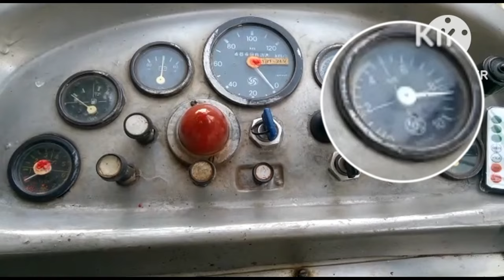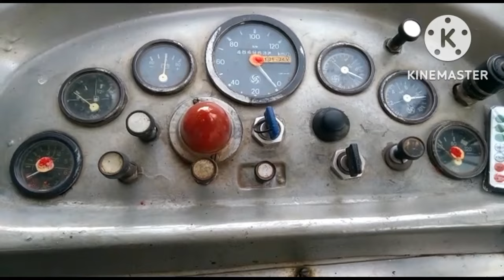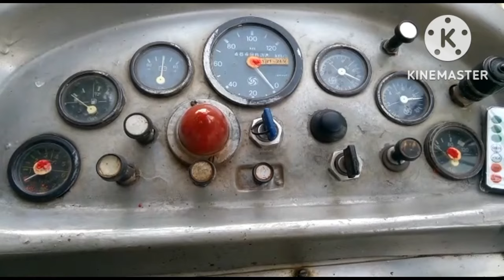Air horn Air brake ஏர் ஹாரன் ஏர் பிரேக் மீட்டர் எதுக்கு எர் டேங்க் cylinder tips 💯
Car fuel capacity check up,car drive smoothly and proper mileage, check your car mileage, check ur car maintenance regularly, how to drive all kind of vehicles like busses,car,truck & twowheelers,tips for car safety parking, car driving tips for national highway roads,following all rto rules and regulations, videos for all kinds of cars Maruti, tata,Hyundai, Honda, ambassador, ashok Leyland, hero Honda, Bajaj, tvs,Suzuki, yamaha,hero,KTM, TATA motors all kind of vehicles like 407,709,807,908,1109,tata nano,
truck service,highway,national highway,international highway,electronic engine, turbo engine,engine bed,engine number,chase number,high speed engine,entertainment, education,school and college student learning video,youtube video,trending video tiktok video,reels,shorts video,vechicle it's not machine it's life.

Car engine bet,engine fan belt,dynamo belt,selfpoint,safe drive,maintain car daily, car one of the important in every one life,all person living in safely.